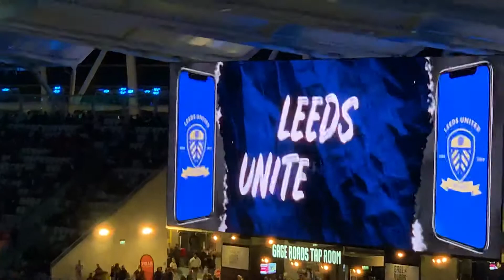Manchester United Vs Leeds Match Opening Show at Optus Stadium, Perth, Western Australia 17July 2019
Amazing LED lights show before the match of the amazing team. (The final score of the match was 4:0 ) Taken on Sky view level third row from the highest level down. Recently built with a Perth underground station in the heart of the Perth CDB, Optus Stadium is such an amazing stadium for footy and football games every visitor is sure to indulge in for every game to come.